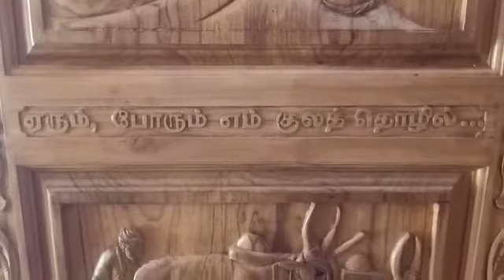மாமன்னர் .விவசாயி படங்களை உடைய கதவு மாடல்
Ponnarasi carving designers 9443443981